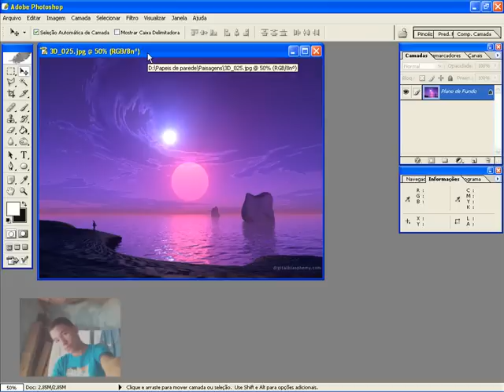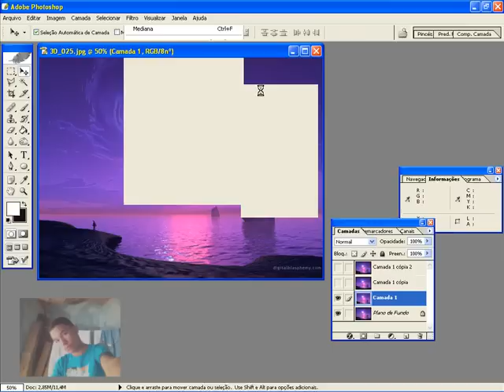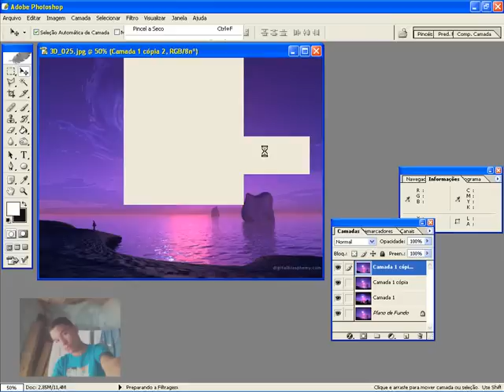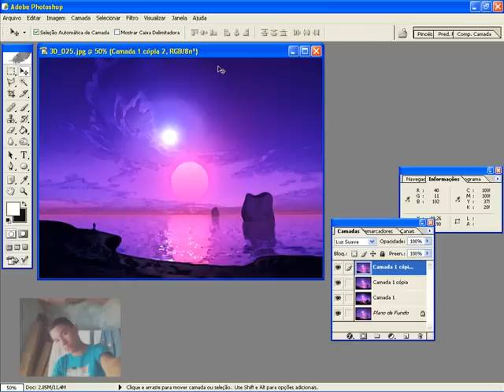transformando imagem em guache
ai em baixo esta o link do blog
visita lá